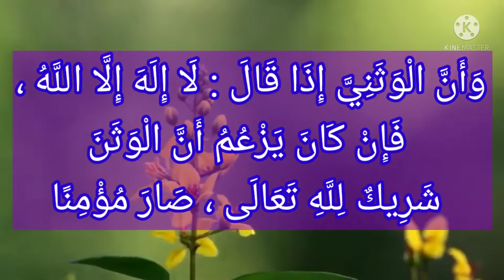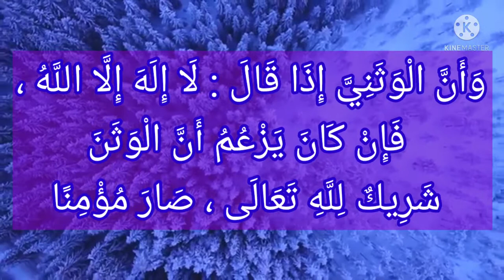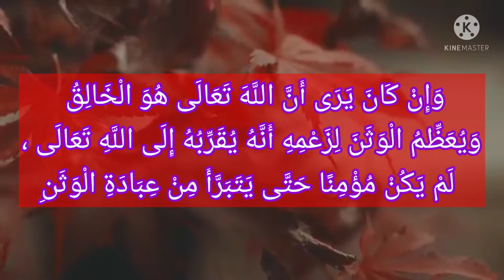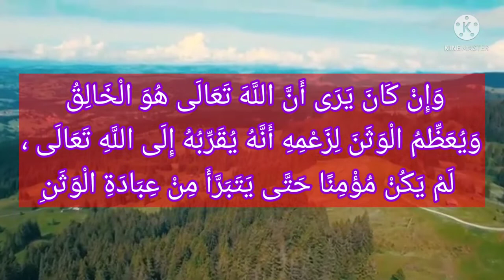അല്ലാഹു സൃഷ്ടി കർത്താവാണെന്ന വിശ്വാസം കൊണ്ടു മാത്രം സത്യവിശ്വാസിയാകണമെന്നില്ലെന്ന് ഇമാം നവവി (റ)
السلام عليكم
ഇന്ന് (13/7/2021)
വായിച്ച കിതാബിൽ നിന്ന് :

ഇമാം നവവി (റ) യുടെ
روضة الطالبين وعمدة المفتين
എന്ന ഗ്രന്ഥത്തിൽ നിന്ന് :

 *وَأَنَّ الْوَثَنِيَّ إِذَا قَالَ : لَا إِلَهَ إِلَّا اللَّهُ ، فَإِنْ كَانَ يَزْعُمُ أَنَّ الْوَثَنَ شَرِيكٌ لِلَّهِ تَعَالَى ، صَارَ مُؤْمِنًا*
ബിംബം (وثن) അല്ലാഹു തആലാക്ക് പങ്കുകാരൻ (ശരീക് ) ആണ് എന്ന് വിശ്വസിച്ചിരുന്ന ഒരു ബിംബാരാധകൻ (وثني) ' ലാ ഇലാഹ ഇല്ലല്ലാഹ് ' (അല്ലാഹുവല്ലാതെ ഒരു ഇലാഹും അഥവാ ആരാധ്യനും ഇല്ല) എന്ന് പറഞ്ഞാൽ അവൻ മുഅ്മിൻ (സത്യവിശ്വാസി) ആയി.
*وَإِنْ كَانَ يَرَى أَنَّ اللَّهَ تَعَالَى هُوَ الْخَالِقُ وَيُعَظِّمُ الْوَثَنَ لِزَعْمِهِ أَنَّهُ يُقَرِّبُهُ إِلَى اللَّهِ تَعَالَى ، لَمْ يَكُنْ مُؤْمِنًا حَتَّى يَتَبَرَّأَ مِنْ عِبَادَةِ الْوَثَنِ*
 ബിംബാരാധകൻ
അല്ലാഹു സൃഷ്ടി കർത്താവാണെന്നും ബിംബത്തെ താൻ ആദരിക്കുന്നത് ( ആരാധിക്കുന്നത് ) ആ ബിംബം അല്ലാഹു തആലായിലേക്ക് തന്നെ അടുപ്പിക്കുമെന്ന വാദപ്രകാരമാണെന്നും
 വിശ്വസിച്ചിരുന്ന ആളായിരുന്നെങ്കിൽ٫ അയാൾ ബിംബാരാധനയിൽ മുക്തനായാലല്ലാതെ അയാൾ സത്യവിശ്വാസി ആവുകയില്ല
( അവലംബം : ഇമാം നവവി (റ) യുടെ റൗദത്തു ത്വാലിബീൻ)
اوصيكم بالدعاء
عباس برمبادن